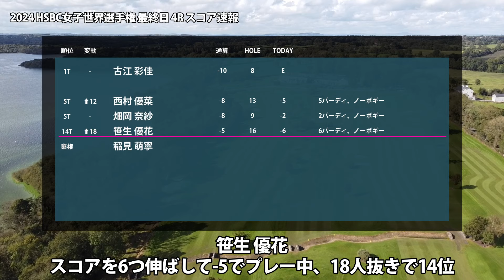HSBC女子世界選手権 最終日 4R スコア速報 古江彩佳 西村優菜 畑岡奈紗 笹生優花 稲見萌寧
▼参考情報
LPGA - HSBC女子世界選手権

▼関連動画
HSBC女子世界選手権 見どころ 稲見萌寧 古江彩佳 西村優菜 畑岡奈紗 笹生優花

▼素材
DOVA-SYNDROME
Unsplash
Pixabay
Pexels